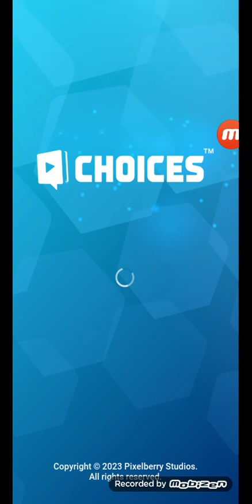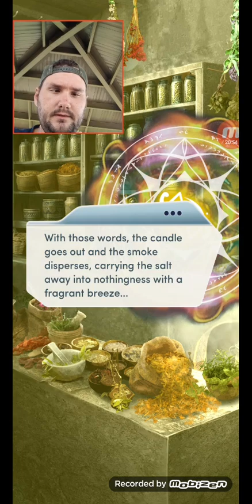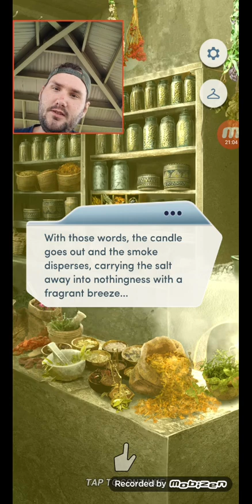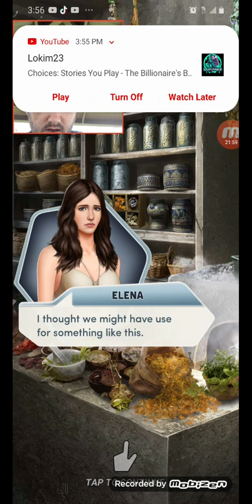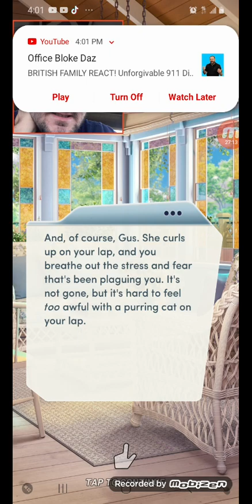dreams of darkness part 2